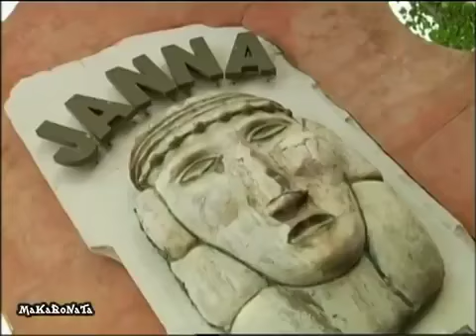Rahma Riadh and Sultan Rashid on Kitchen of the Stars Part 1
رحمة رياض و سلطان الراشد في برنامج مطبخ النجوم - 1